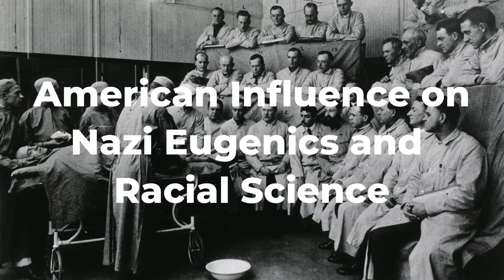How Americans Helped Nazi Eugenics & Racial Science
Step into the shadows of history as we unravel the chilling connection between American eugenics and the rise of racial science in Nazi Germany. In this gripping documentary, we delve deep into the roots of white supremacy, tracing its influence from the corridors of power in America to the heart of Adolf Hitler's regime.

Explore the twisted ideologies of figures like Madison Grant and Charles Davenport, pioneers of the Eugenics Movement, who propagated notions of Nordic superiority and Aryan master race. Witness the chilling collaboration between American institutions like the Rockefeller Foundation and the Carnegie Institution, funding research that laid the groundwork for Nazi racial policies.

Follow the tragic trajectory of eugenics, from the Eugenics Record Office to the halls of the Supreme Court, culminating in the infamous Buck v. Bell case, which upheld compulsory sterilization of the sick and disabled. Witness the horrors of the Holocaust and the complicity of eugenicists in the genocide of millions, including Jewish refugees and ethnic Poles.

Learn about key figures like Harry Laughlin and Charles Goethe, whose advocacy for racial cleansing foreshadowed the darkest chapters of history. Discover the chilling Model Eugenical Sterilization Law, a blueprint for state-sponsored genocide.

Music: Mouvement II, Noir et Blanc - Franz Gordon & The Changeing - Christoffer Moe Ditlevsen & Go for the Revenge - Ruiqi Zhao

Images:
Ludwig HOHLWEIN Der Deutsche Student kämpft für Führer und Volk in der mannschaft des NSD-Studentenbundes Ansichtskarte Propaganda Drittes Reich Nazi Germany Picture postcard Public Domain No known copyright 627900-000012.jpg (changes made) by Ludwig Hohlwein

Heidelberg College um 1900.jpg (changes made) by Edgar Arthur James Holzberg